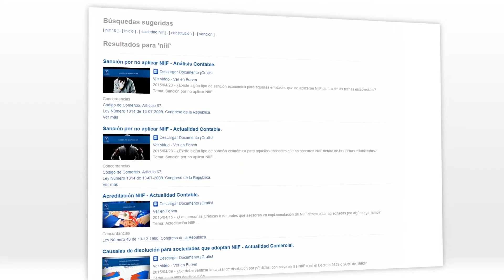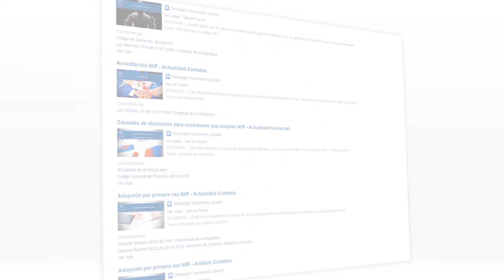Servicio militar obligatorio frente al derecho a la igualdad. Procuraduría. [Derecho Administrativo]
Tema: Servicio militar obligatorio frente al derecho a la igualdad.

El Ministerio Público, señaló como cosa juzgada constitucional el debate relacionado con el servicio militar obligatorio para hombres y no para mujeres. De acuerdo al comunicado, a juicio del organismo de control, el artículo 10 de la Ley 48 de 1993 no genera ningún tipo de trato injustificado que constituya acciones discriminatorias contra las mujeres; de acuerdo a esto, el Jefe del Ministerio Público solicitó a la Corte Constitucional estarse a lo resuelto en la sentencia C-511 de 1994, que declaró exequible la norma que obliga a los hombres, y no a las mujeres...